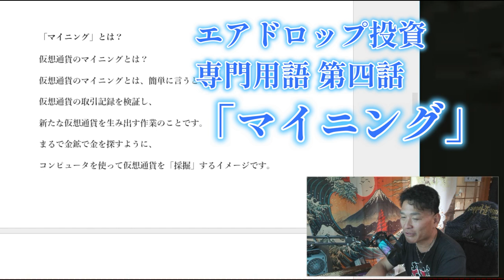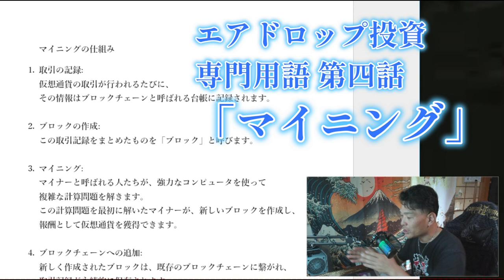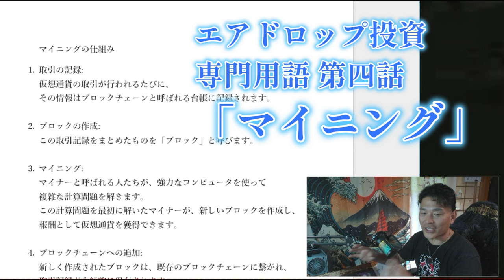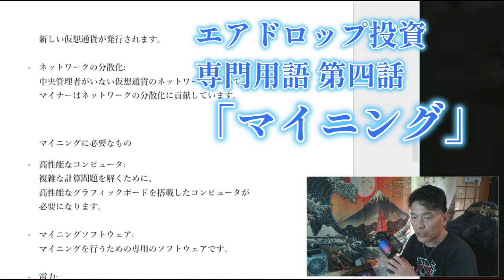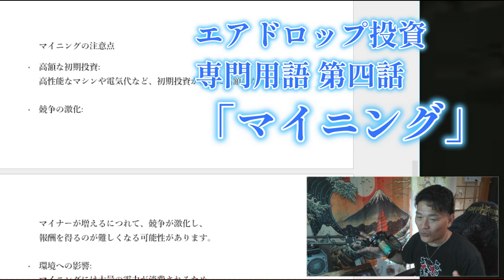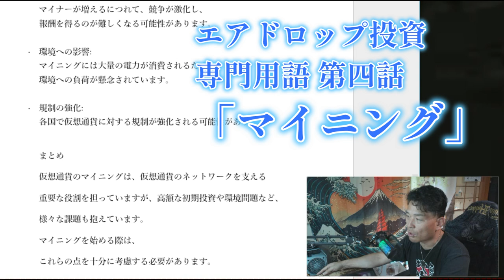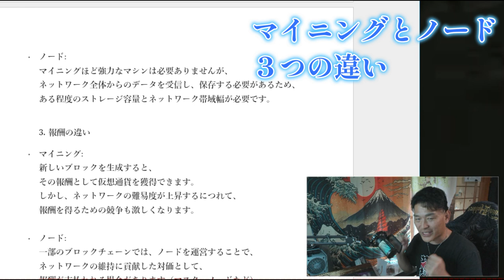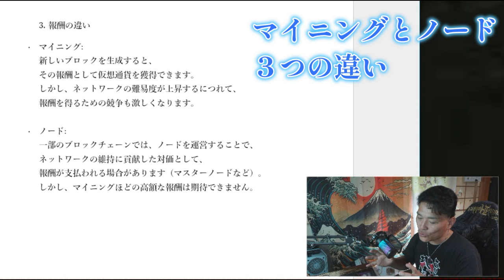【仮想通貨2025】第四話「マイニング」って、今さら聞けないよ